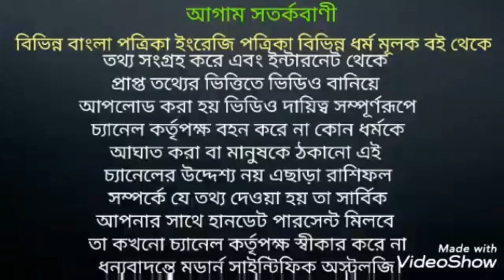মিথুন রাশির ঢাইয়ার প্রভাব।মিথুনরাশি MithunRashi. Gemini ঢাইয়া ।